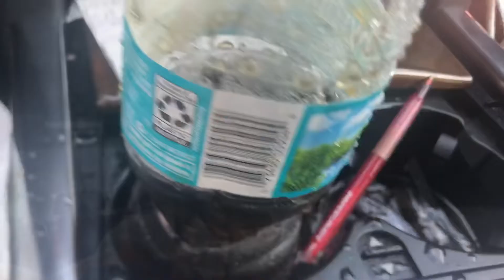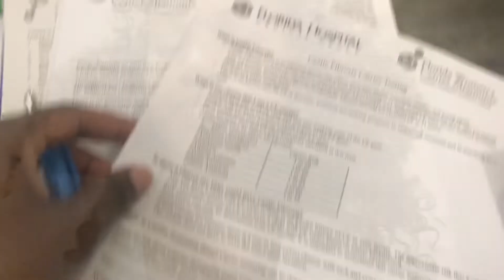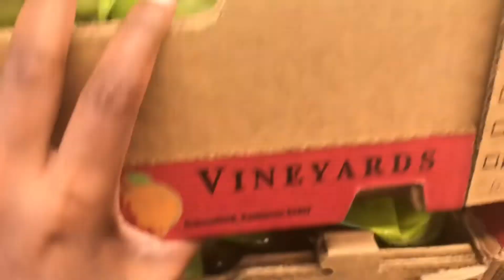First Prenatal Appointment | VBAC GOOD NEWS!!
Join me in my day going to my first prenatal appointment for our new addition to the family.